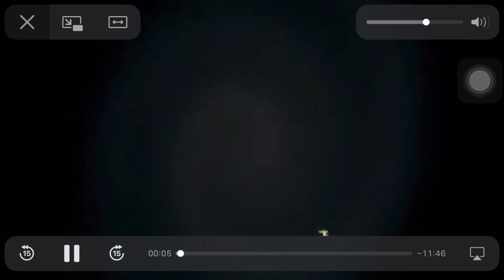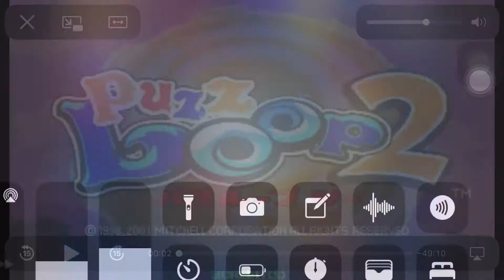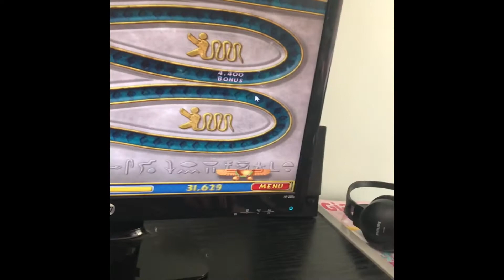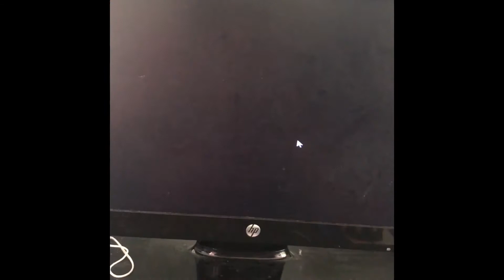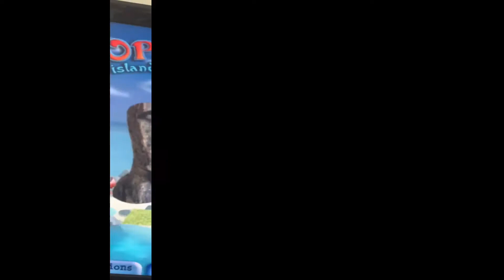Marble puzzle game compilation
In these games, you use your mouse to move your character (or object.) Then you click on the mouse (or tap the screen) to release a marble and send it flying until it land on a group of marbles. The marbles are destroyed when three marbles of the same color are lined up. When all the marbles are destroyed, the level is complete and you can move to the next level. You must do this before the group of marbles lands on the ending lane. If that happens, you will have to either try again or get a game over. I enjoyed watching/playing these marble puzzle games while on my computer or iPhone.